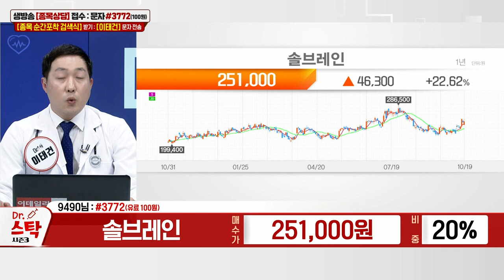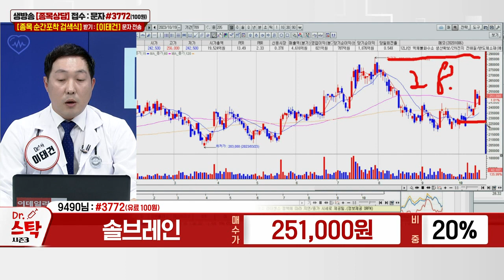솔브레인(357780)_이태건 전문가_종목 상담 (20231019)